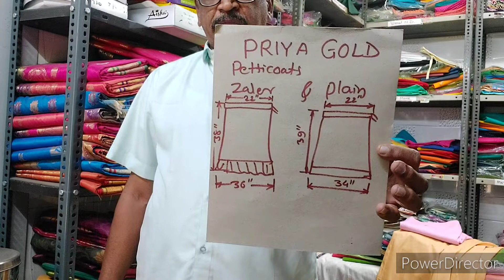PRIYA GOLD COTTON PETTICOAT